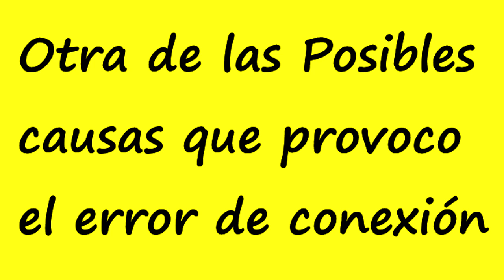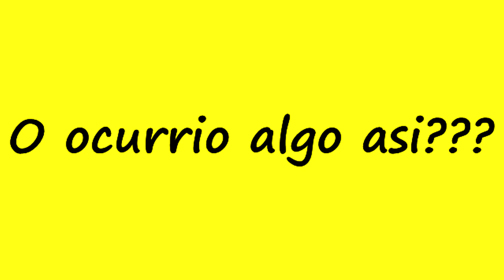UVAS CANAL S... LAS MENOS UVAS! (PARODIA) CONOCE LOS VERDADEROS MOTIVOS DEL FALLO!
Conoce las posibles causas del fallo de las campanadas 2015

Comenta que te ha parecido!

Espero tu Like si te ha gustado!

Todo esto es muy importante para así poder inspirarme aun mas para próximos vídeos Gracias y un Saludo desde Huelva (Andalucia) (España)

NO CAMPANADAS CANAL SUR 2015 - Compilación familias - El robo de las campanadas - Cagada Nochevieja
Campanadas 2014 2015 la GRAN CAGADA DE CANAL SUR
Canal Sur Devolver la sonrisa
Campanazo canal sur 2015
Cagada Canal Sur Fin Año - 2015 - Asi nos ha dejado
Reacción familia andaluza con la cagada de Canal Sur en las Campanadas 2015
CAGADA campanadas canal sur 2015 familia Córdoba.
Las NO Campanadas de Canal Sur 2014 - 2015 | Cortan con Publicidad | CAGADA Canal Sur 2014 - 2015.
Campanadas de "mierda" en Canal Sur 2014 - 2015 desde Polonia
Las NO Campanadas 2015 de Canal Sur Andalucia en Familia
asi no tomamos las uvas en el canal sur . ¡Curro que te calles !
Las NO Campanadas de Canal Sur 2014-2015 | Cortan con Publicidad la retransmisión del Fin de Año
CAMPANADAS CANAL SUR 2015 - Recopilación De Familias
Campanadas de canal sur 2015
LAS CAMPANADAS DE CANAL SUR
Familia andaluza queda atónita con las Campanadas de Canal Sur
Asi abre Canal Sur su informativo despues de la cagada de las campanadas
Canal Sur campanadas 2015... No uvas
VIDEO FALLO CAMPANADAS CANAL SUR NOCHEVIEJA 2014
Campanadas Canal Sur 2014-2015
Campanadas laSexta 2014 | Cristina Pedroche: “¿Tú crees que llevo algo rojo?”
Cristina Pedroche baila a lo Salma Hayeck en 'Abierto hasta el amanecer' - Los viernes al show
Cristina Pedroche: “Las mujeres tenemos derecho a elegir lo que nos dé la gana ponernos”
Cristina Pedroche, antes de las campanadas: “Frank, corta el rollo ya, que nos van a dar las uvas”
Frank Blanco, a Cristina Pedroche: “Nos ha faltado besarnos”
Cristina Pedroche vestido de Nochevieja
Romerito Pavón te enseña a comer las tradicionales uvas de fin de año
GTA San Andreas: 12 Uvas 12 Gilipolleces (Especial de Año Nuevo) - Loquendo
FELICITACIÓN DE NAVIDAD GRACIOSA Y FELIZ AÑO NUEVO "2" ( Feliz navidad y buen año)